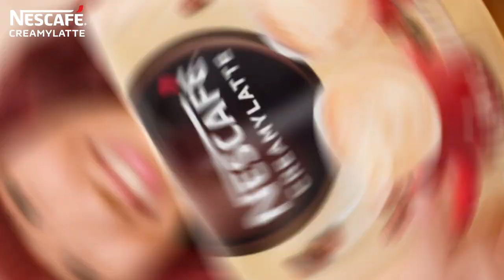Nescafé CreamyLatte TVC 2H 2021 15s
If you like this TVC, like it. If you don't like it, dislike it.
Being mean to the artist in the commercial by sending death threats or hate will automatically hold your comment for review automatically.

Client: Nestlé
Agency: Dentsu
Source: Provill Studios
Post House: GreenRoom Digital Studios
Production Date: October 13, 2021

Upload #11 - Nescafé CreamyLatte TVC 2H 2021 15s